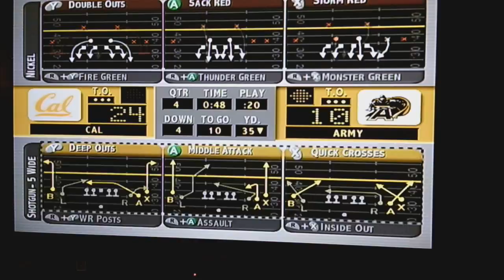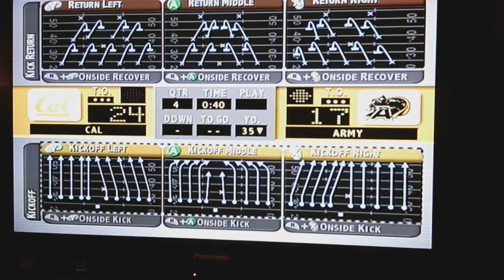NCAA Football 2004 Army Dynasty S2 G2 VS Cal Golden Bears